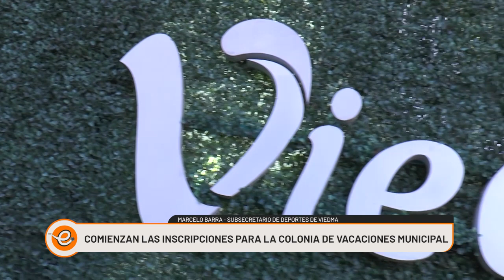COMIENZAN LAS INSCRIPCIONES PARA LA COLONIA DE VACACIONES DE LA MUNICIPALIDAD DE VIEDMA